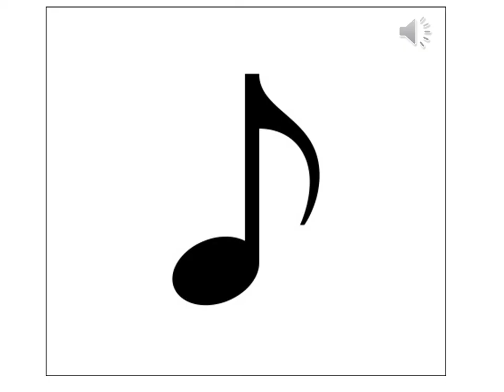Clarinet - what it sounds like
This is what a clarinet sounds like.

For more about the clarinet or how to learn to play,